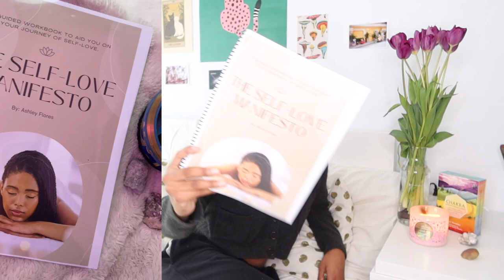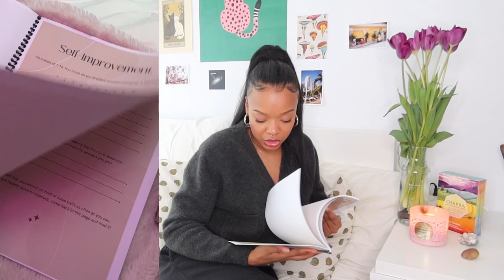Spiritual Solitude: Is dating harder when awakened?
Hi friends! Today I'm talking about the loneliness that is associated with being a spiritual being. I find that the deeper your journey is, the more selective/protective you are over your energy which leads to a slightly lonely life. Let's talk about it!

Age: 27
City: Toronto
Camera: G7x Mark III
She/Her